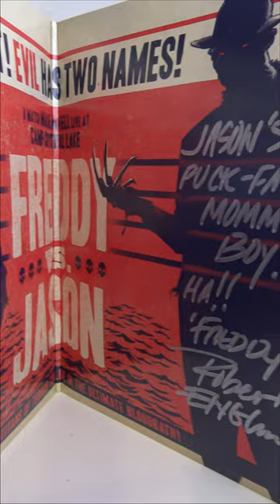Freddy Vs Jason Signed Vinyl Record Robert Englund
Signed by the Legends Robert Englund (Freddy Krueger) and Ken Kirzinger (Jason Voorhees)